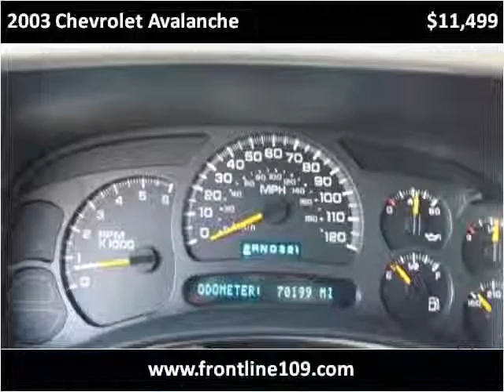2003 Chevrolet Avalanche Used Cars W Babylon NY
This 2003 Chevrolet Avalanche is available from Frontline Auto Sales.